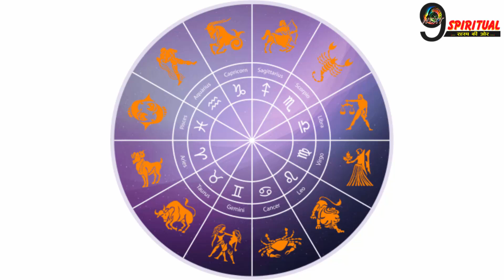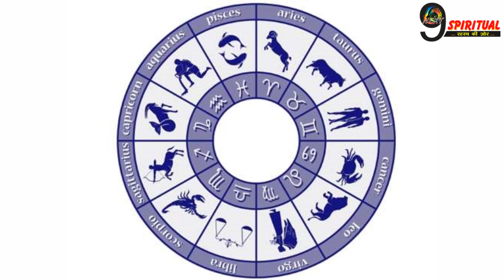मार्च के महीने में 4 राशियों को मिल सकती है कोई बड़ी नौकरी, धन की होगी बारिश, मिलेगा सम्मान...